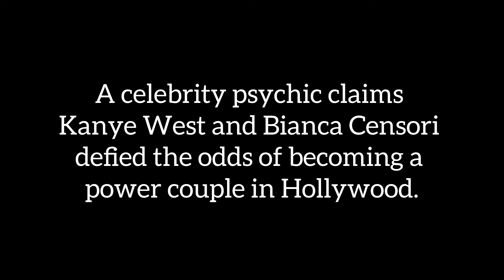Kanye West, Bianca Censori marriage gets out of 'storm'